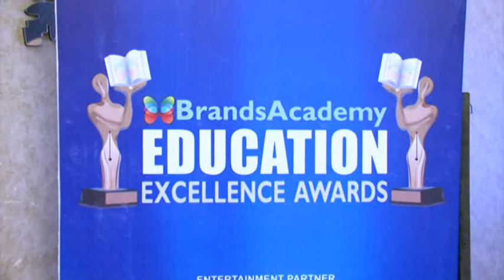Baba Baidyanath Balika Mook Badhir Vidyalaya